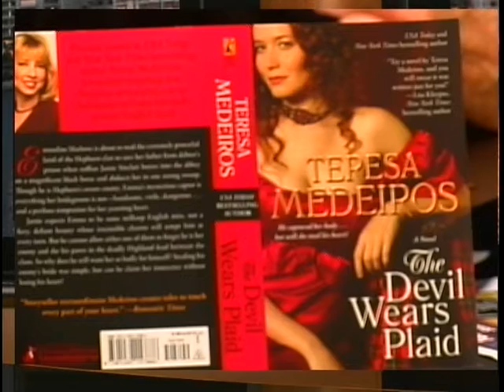Candace.mpg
Two part interview. 1) Renowned romance novelist Teresa Medeiros visits and we catch up on what is going on in her life and talk about her new book; 2) Teresa and I talk to Candace Bushnell, creator of 'Sex & The City'.